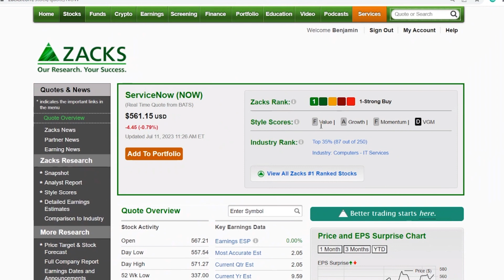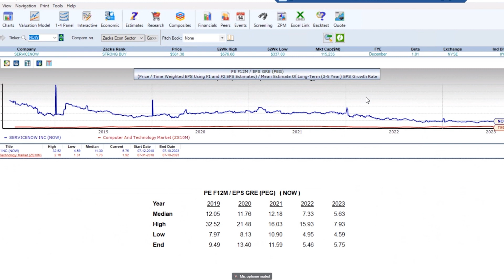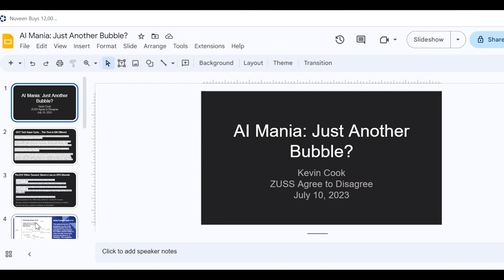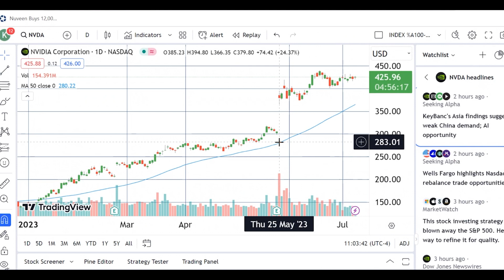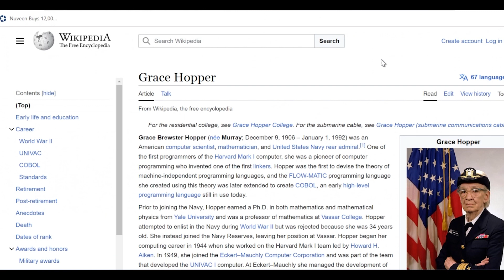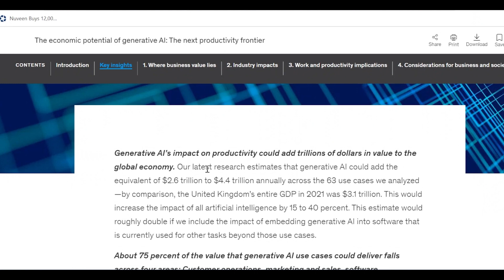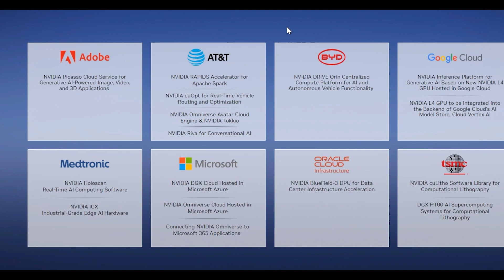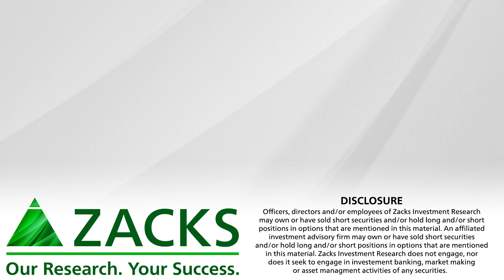Top Stock Picks for Week of July 10, 2023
Two Tech Stocks With Strong Balance Sheets to Consider.